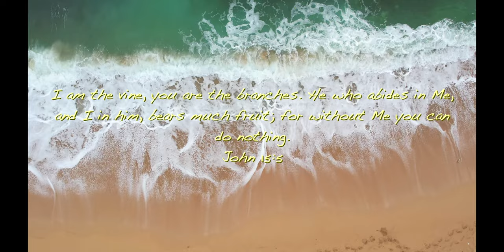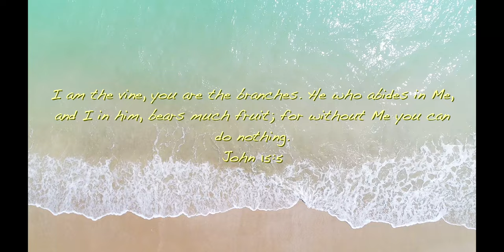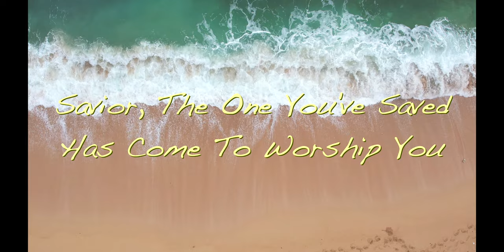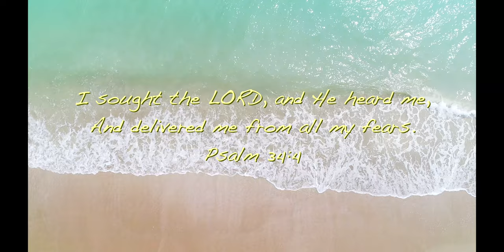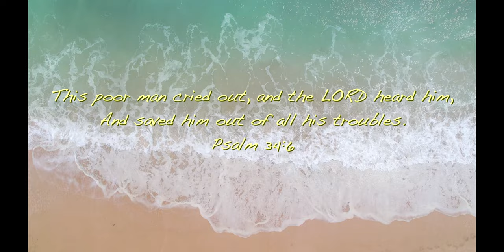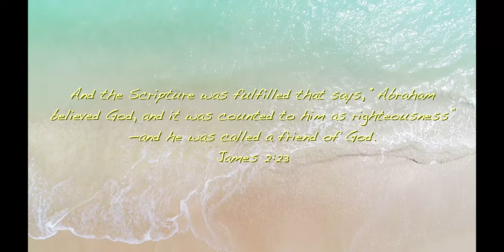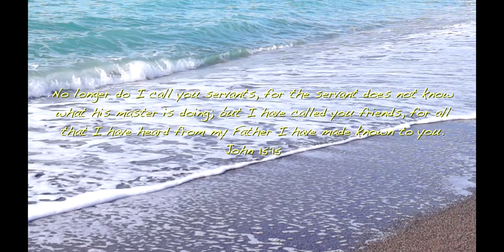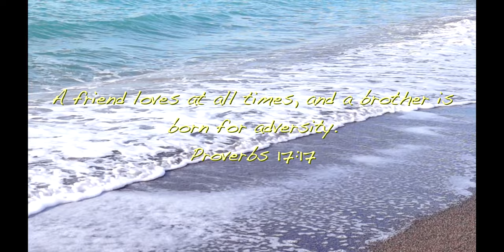What A Friend We Have In Jesus: 1 Piano Instrumental Worship & Prayer w/ Scriptures - David Forlu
1 hour of devotional songs and scriptures to grow our friendship with Christ.

► MY GEAR
KEYBOARDS:
Nord Stage 3 88-Key Digital Piano with Fully Weighted Hammer Action Keybed
Yamaha CP88 88-Key Graded Hammer Action Stage Piano with Sustain Pedal

Studio Headphones:
beyerdynamic DT 990 PRO 250 ohm - LIMITED EDITION (Black, Straight Cable)

Studio Monitors:
Yamaha HS5 Pair 2-Way bass-Reflex bi-Amplified nearfield Studio Monitors with 5 inch woofers

Microphone:
Lauten Audio LS-208 Front Address Large Diaphragm Condenser Microphone

Hard Drive:
Seagate portable 2TB External Hard Drive HDD - USB 3.0 for PC, MAC, PlayStation, Xbox

Interface:
Universal Audio Apollo Twin X DUO Heritage Edition